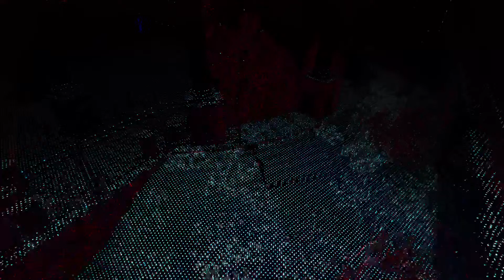Watch Dogs Legion Full Game: Open World Gameplay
Welcome back to the channel. Join me live as I build a resistance to take back London in Watch Dogs Legion! Watch Dogs Legion is an action adventure game developed by Ubisoft Toronto and published by Ubisoft. Set within a fictional futuristic dystopian London the story follows the hacker syndicate DedSec as they seek to clear their names after being framed for a series of terrorist bombings. Drop a comment in the chat or post your thoughts afterwards!